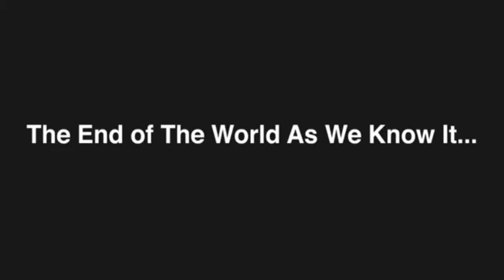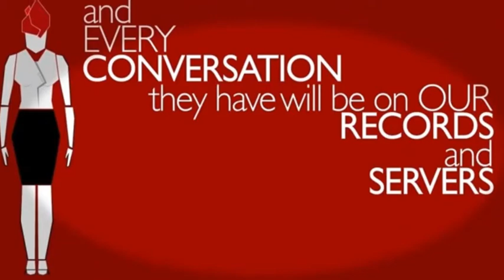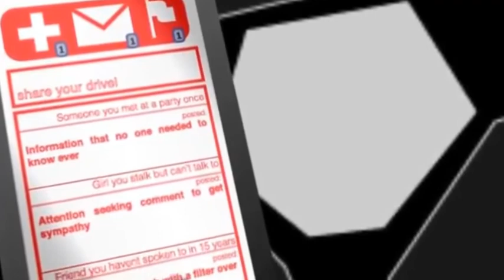The End Of The World As We Know It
The Government, The Media and Big Brother is watching us and controlling us with social media - as we feed them our information ourselves. Voluntarily. and we think we're having fun doing it